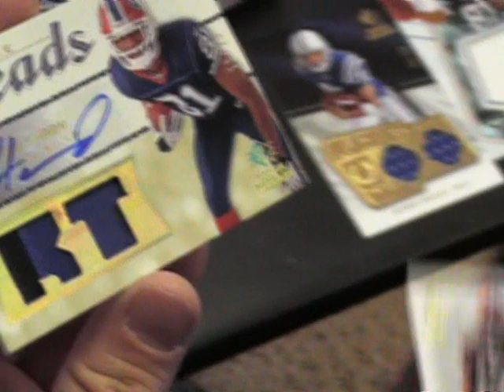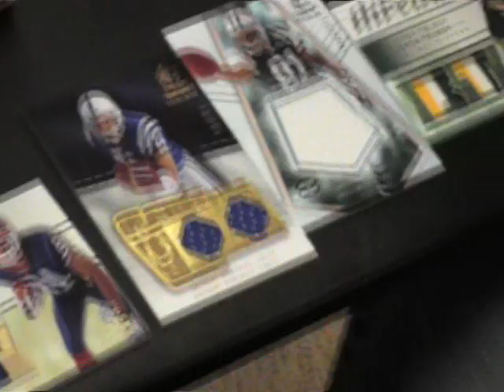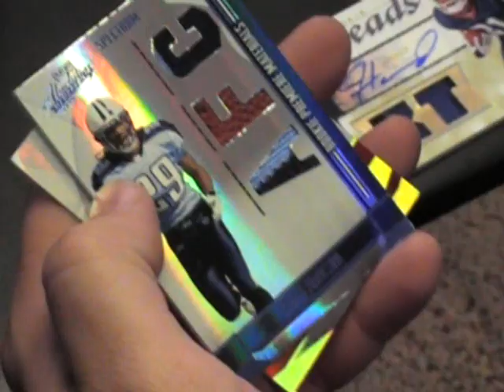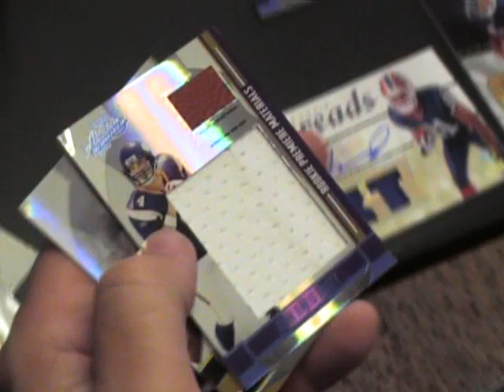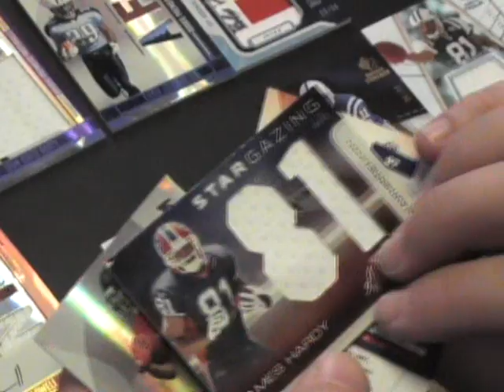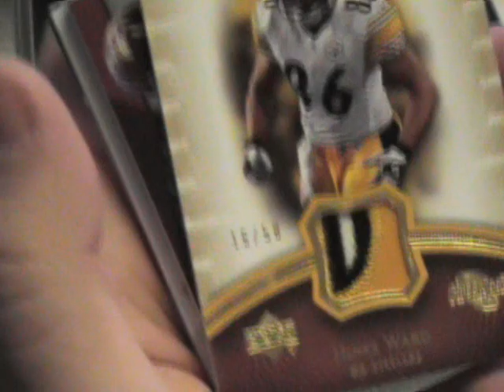Todd's Sp Rookie Threads, Absolute Sweet Spot Football Break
Hi Todd,

Here are the 3 boxes you asked for on video. Thanks a lot for the order and I hope you enjoy the break.

Talk to you soon, Chris J.